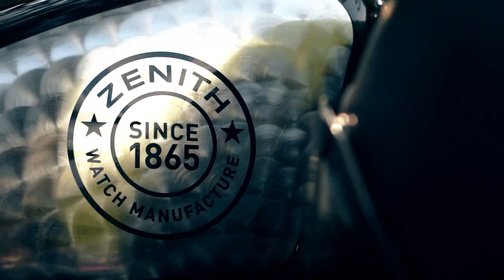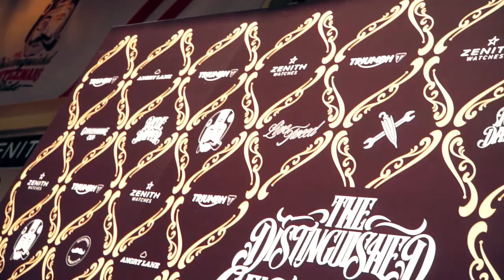The 2016 Distinguished Gentleman's Ride Hong Kong with Zenith